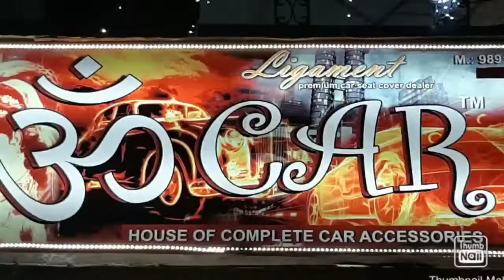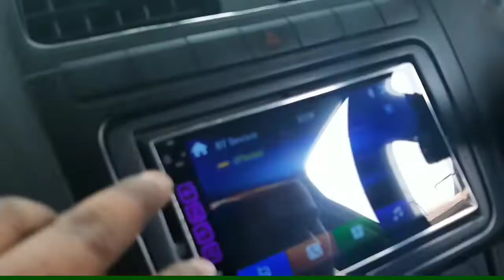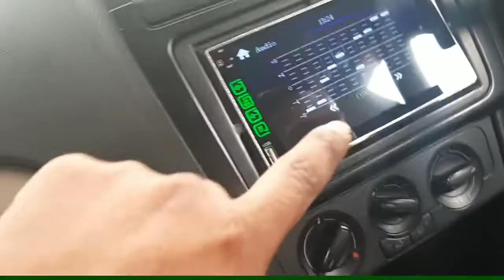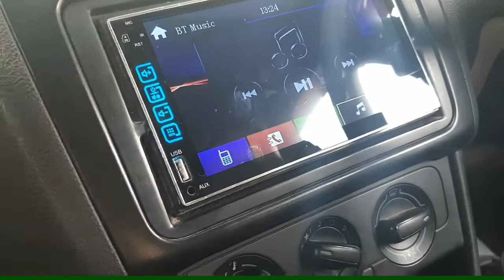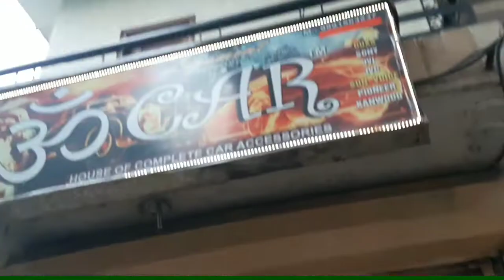Install Polo Projector Headlamps # Loud 📢 Music